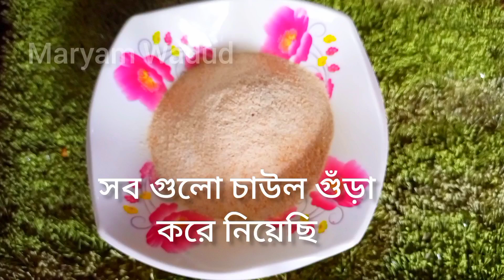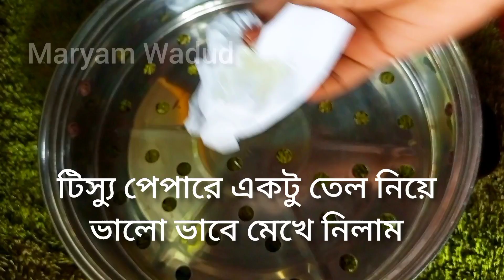তালের পিঠা তো অনেক খেয়েছেন এভাবে বানিয়ে খেয়ে দেখুন সব চেয়ে বেশি মজার হয়।।তালগরা পিঠা রেসিপি।।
তালের পিঠা তো অনেক খেয়েছেন এভাবে বানিয়ে খেয়ে দেখুন সব চেয়ে বেশি মজার হয়।।এই সময়ে প্রচুর পাকা তাল পাওয়া যায় তাই আজ ই বানিয়ে ফেলুন মজার এই পিঠা।। তালের পিঠা রেসিপি।।তালগরা পিঠা।। পিঠা রেসিপি।।

▽ About Maryam wadud
Welcome to the Maryam Wadud official YouTube channel!

▽ All content is exclusively owned and created by  @Maryamwadud  For any inquiries, please reach out to Contact@Maryamwadud